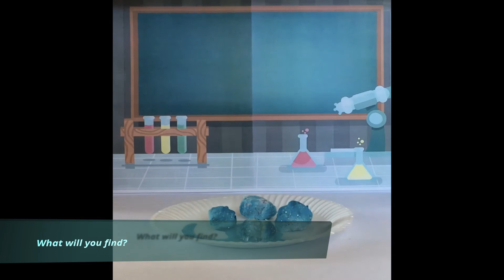Fun with STEM: Moon Rock Experiment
Even though the moon isn't a travel destination yet, you can still make a piece of our lunar neighbor at home with this fun experiment!